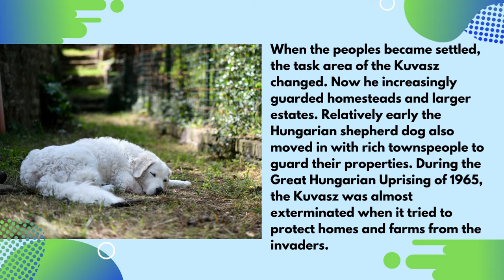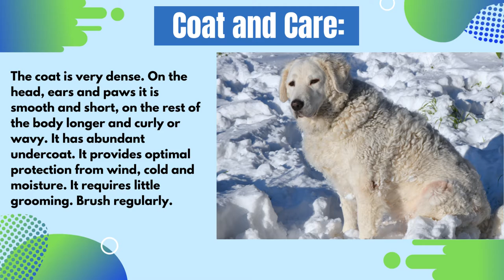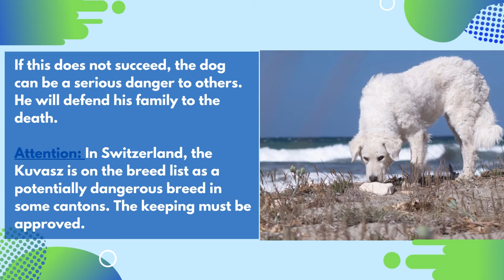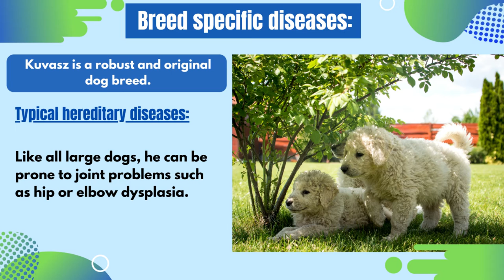Kuvasz - breed description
The Kuvasz is a Hungarian dog breed recognized by the FCI since 1935. It is assigned to FCI group 1 (herding dogs), section 1 (sheepdogs), FCI standard no. 54.
Learn in this video how the breed has developed, what character traits are attributed to the Kuvasz and why this breed is only for herding dog experienced people.

0:00 Kuvasz
0:11 History of the breed
0:53 Appearance
1:23 Character
3:14 Breed specific diseases
3:29 Conclusion
4:13 Short video